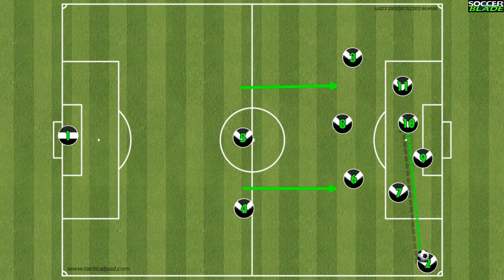4-2-3-1 Soccer Formation: Tactics - Positions - Movement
This formation is solid in defense and has options to be attacking. A popular formation with two central midfielders covering the defense, which allows the four front players to attack. Use a 4231 formation for your team and see the success.

SOCCER BLADE
Skills - Drills - Rules - Life

Soccer Blade has professional coaching licenses and years of experience on the field. We analyze the game to bring you skills, drills, rules, and lifestyle. We are passionate about soccer and here to share with you, our insights to bring-on your game.
For coaches, players, and fans.